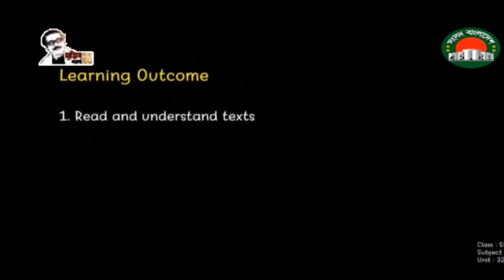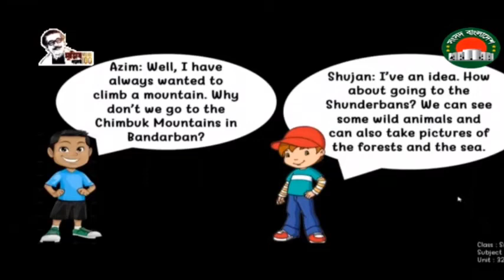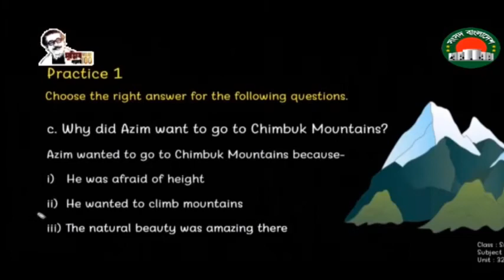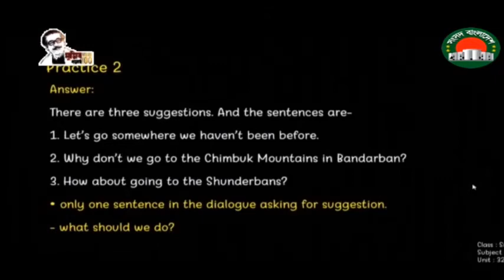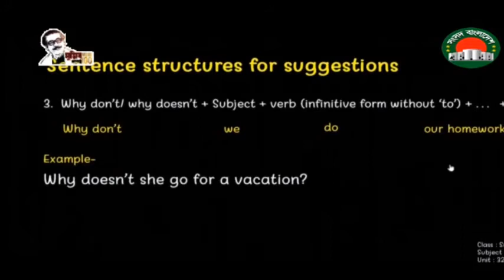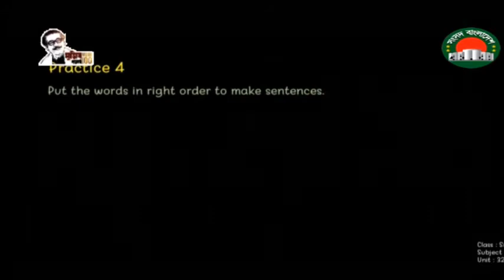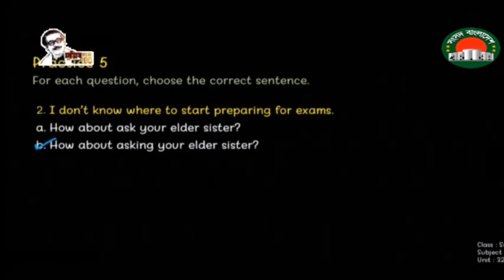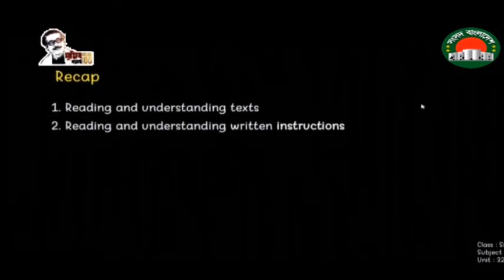English 1st ll 05 October 2020 ll Class six ll amar ghor amar school